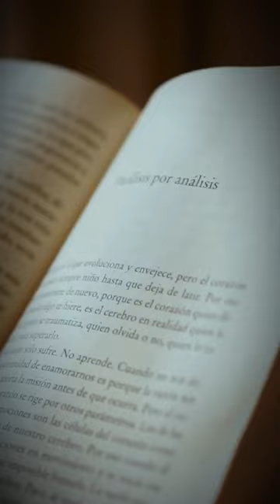Was Cleopatra Ugly? The truth about the iconic queen of Egypt...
In this video, we explore the truth about Cleopatra's appearance and dispel the myth that she was ugly. Discover the real story of this remarkable woman and learn about her intelligence, charm, and leadership skills that made her so appealing.

Cleopatra was a complex and influential figure in history and her wit, determination, and Was Cleopatra Ugly? The truth about the iconic queen of Egypt.

Cleopatra was a complex and influential figure in history and her wit, determination, and ability to command attention truly set her apart. If you're interested in Egyptian history, women in power, or strong female figures, this video is for you.